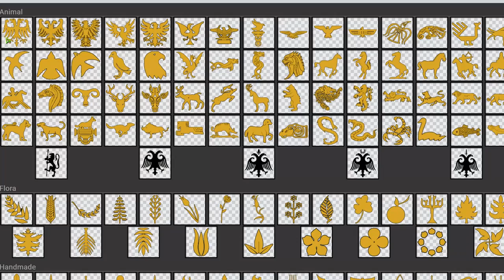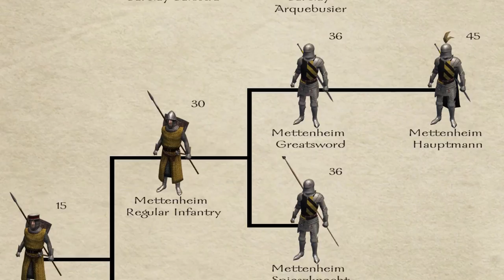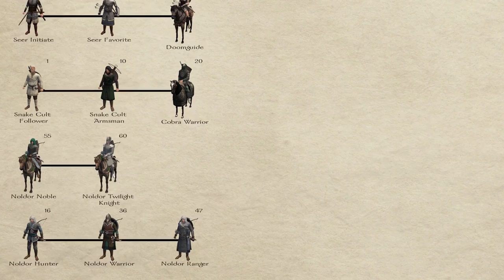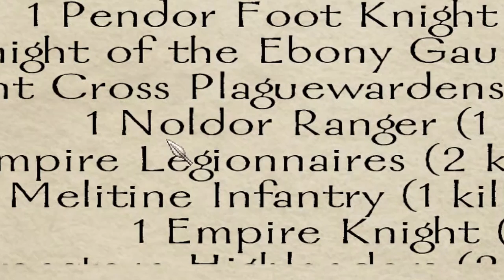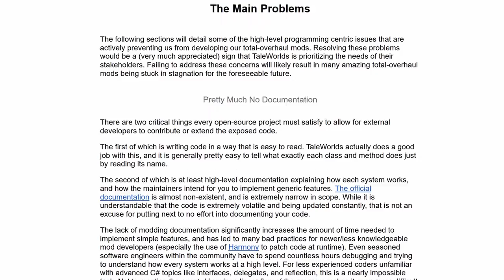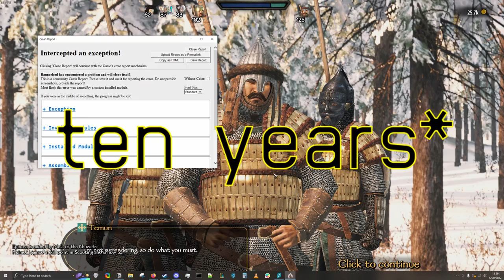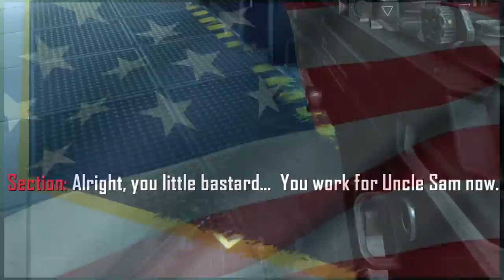Bannerlord is far from the best Mount&Blade experience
Mount & Blade: Bannerlord sucks. I hate Mount & Blade: Bannerlord more than anything in my life. I hate it more than I hate Minecraft (which i have never played,) and that's saying something.
-Ren, Actual Bear